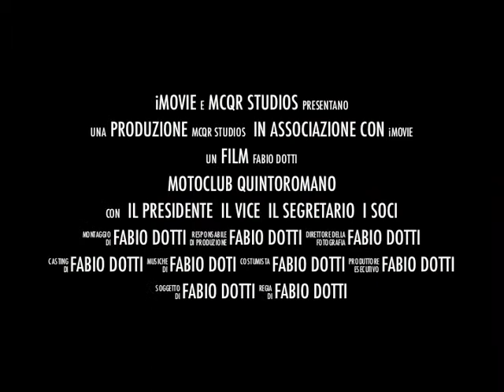Moto Club Quinto Romano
Ecco la presentazione del Moto Club Quinto Romano